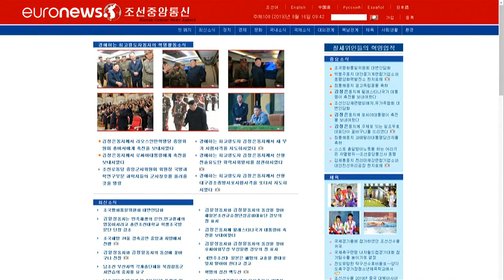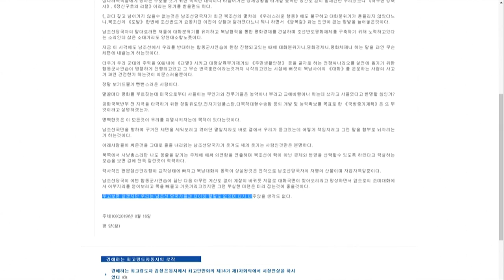Nuove provocazioni nordcoreane, nuovo lancio di missili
Due razzi a corto raggio, partiti dalla costa orientale della Corea del Nord, sono caduti nel Mar del Giappone. Intanto Pyongyang rifiuta il dialogo con Seul…